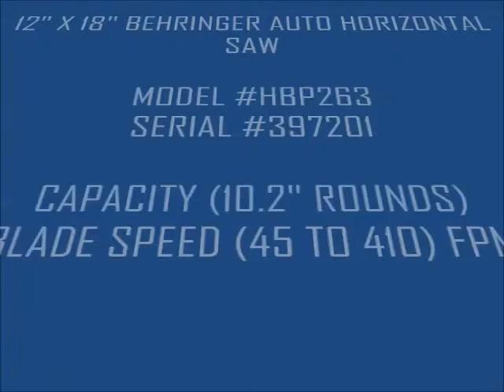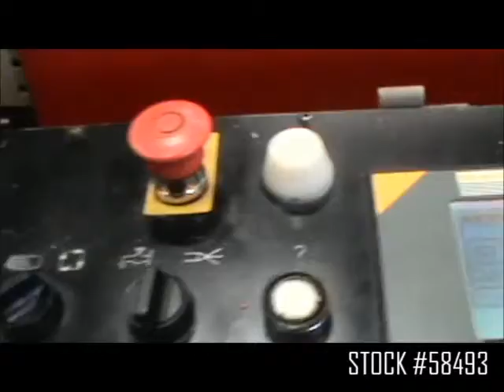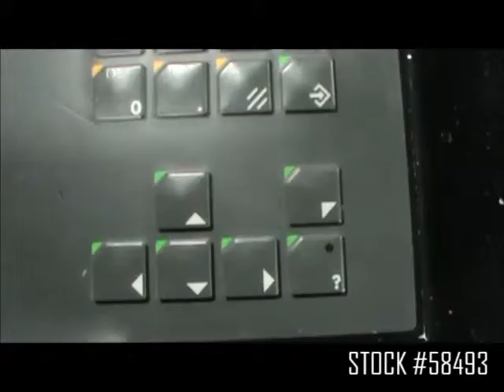12" X 18" BEHRINGER MODEL HBP263A AUTO HORIZONTAL SAW: STOCK #58493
SERIAL 397201
MODEL HBP 263A
YEAR NEW 1997
CAPACITY RENTANGLES 12" X 18"
CAPACITY (ROUNDS) 10.2"
BLADE SPEEDS (VARIABLE) 45 TO 410 FPM
BLADE SIZE 1.25" X 15'3" X 0.42"
AUTO FEED STROKE 16"
MULTI STROKE YES
HYDRAULIC VISE PRESSURE YES
HYDRAULIC BLADE TENSION YES
NESTING FEATURE YES
CHIP AUGER CONVEYOR YES
HYDRAULIC BLADE GUIDE ARM TRAVEL YES
COOLANT YES
MOTOR HP